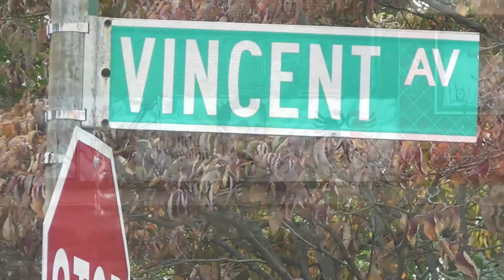TOM PETTY LARCENY